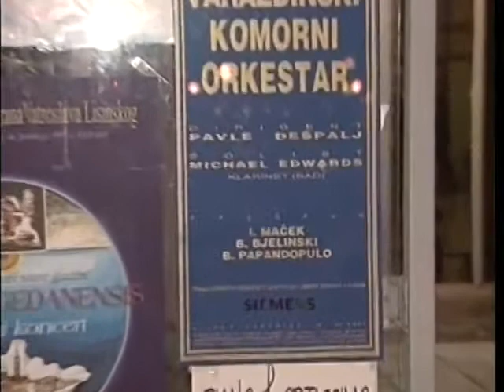EdwardsPlaysBjelinski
American clarinetist, Michael Edwards, performs the Bjelinski Clarinet Concerto on December 18, 1999 at Lisinski Concert Hall in Zagreb, Croatia with the Varazdin Chamber Orchestra, Pavle Despalj conducting. This concert was in honor of the great composer's 90th posthumous birthday.